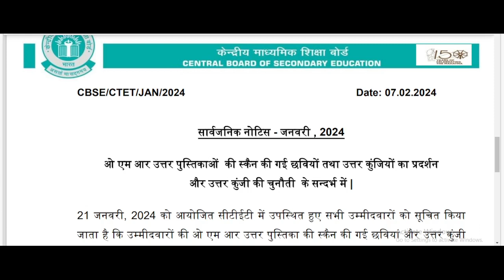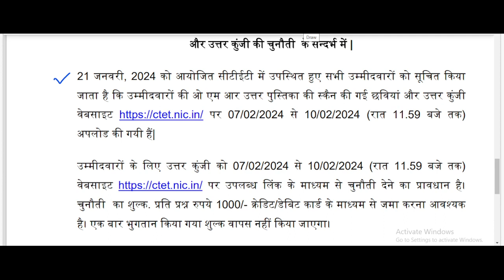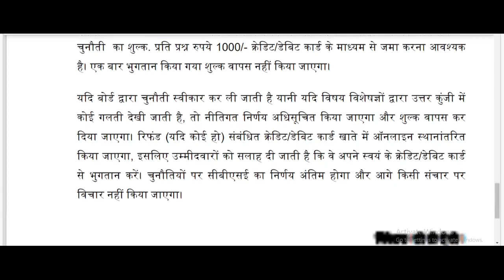CTET 2024//आंसर की जारी//सीटेट 2024 अब BPSC 3.0 में शामिल//7 फरवरी से 10 फरवरी तक देख पाएंगे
BPSC 3.0
बिहार शिक्षक भर्ती परीक्षा 2024
सीटेट 2024 आंसर की परीक्षा 21 जनवरी
सीटेट आंसर की 2024 परीक्षा 21 जनवर
सीटीईटी आंसर की
सीटेट आंसर की कैसे देखें